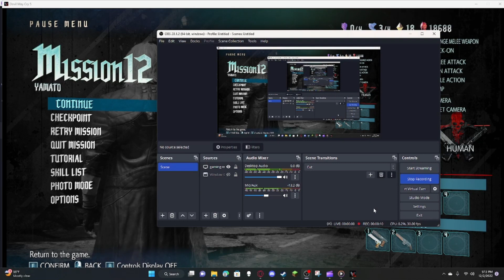DMC5 part 10: something bad happened...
sorry for being mad at the end...